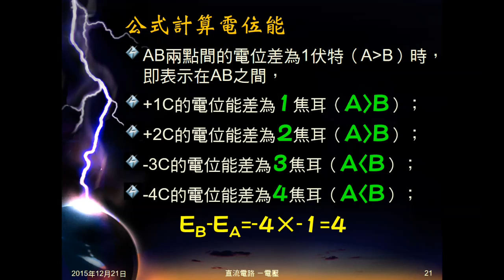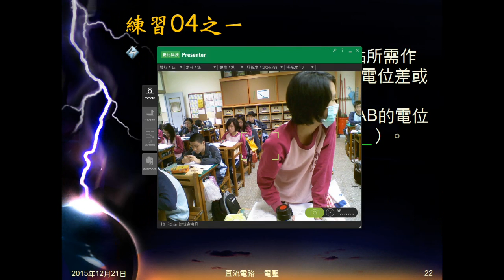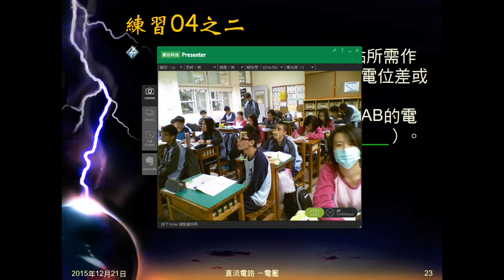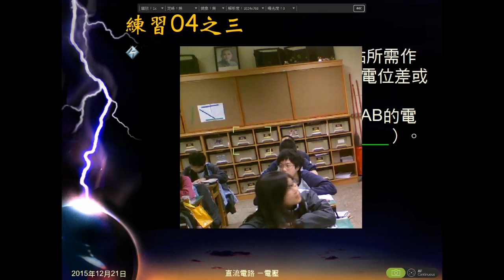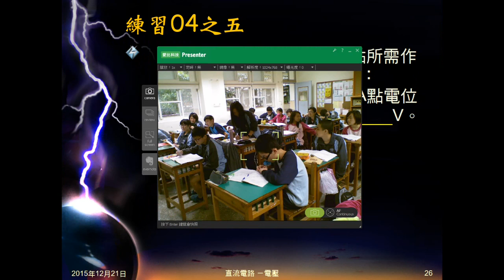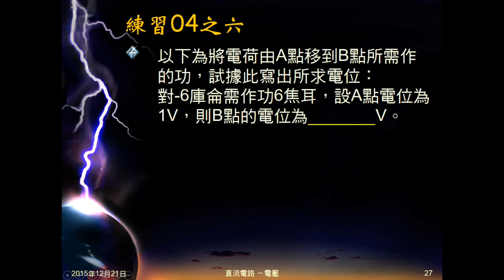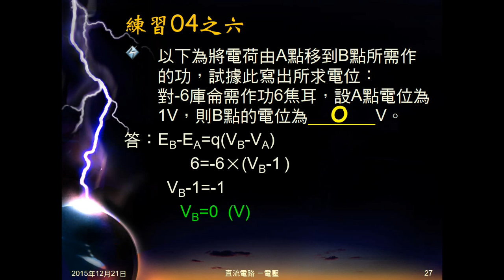104學年國三理化＿直流電路11：練習04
練習04之一～之四，給電荷由A點到B點所做的功，問兩點的電位差及AB何者較大。之五、之六，同前，但有給某點電位，問另一點電位。